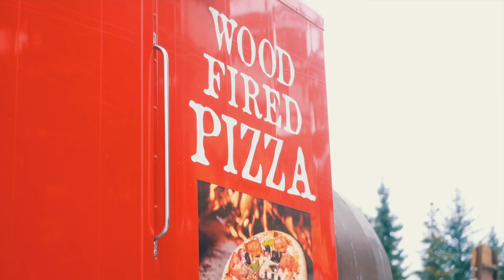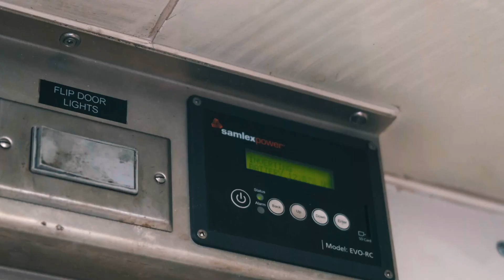EVO Inverter/Charger in a Food Truck : Whistler Wood Fired Pizza Co.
Ever wondered how you can power your food truck off the grid while reducing your carbon footprint? In this video, Korey Klein, owner of Whistler Wood Fired Pizza Co., shows us how he and his wife use Samlex EVO-3012 Inverter/Charger in their food truck to power their fridge, freezers, lights, POS system, sheeter, and many other electronic devices that they use on a regular basis to operate a successful food truck business.